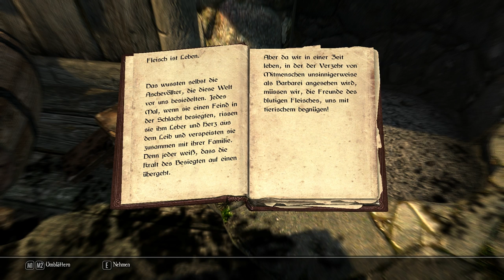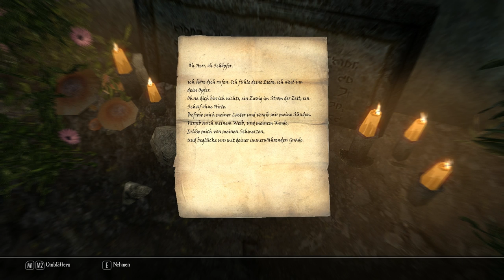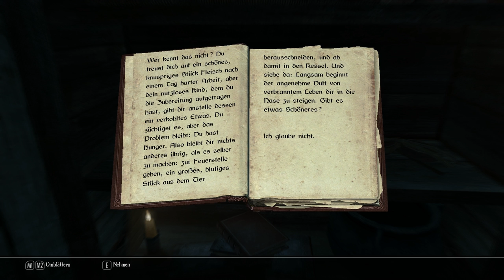Enderal [E001S02] - Traumatisierte Kindheit ⚔ - Let's Play Enderal: Die Trümmer der Ordnung